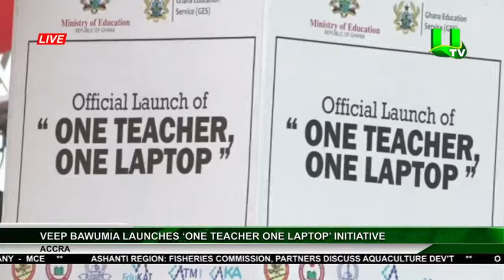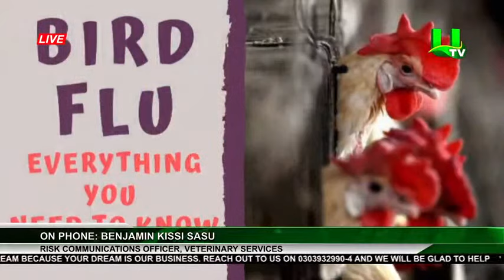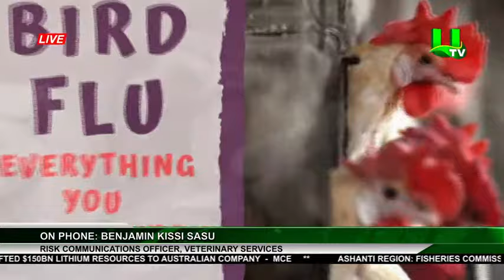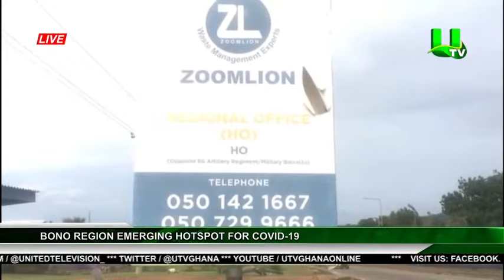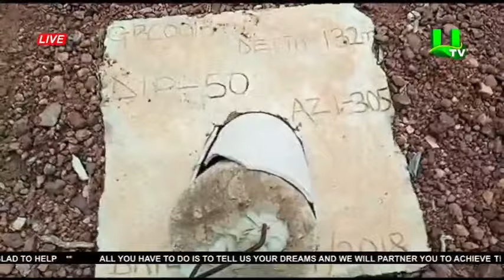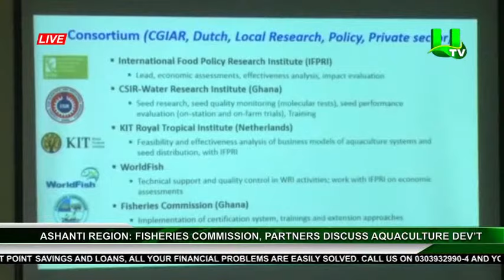PRIME-TIME-NEWS WITH AKUA AGYEIWAA KODIE AND ANIM ADDO 03/09/21